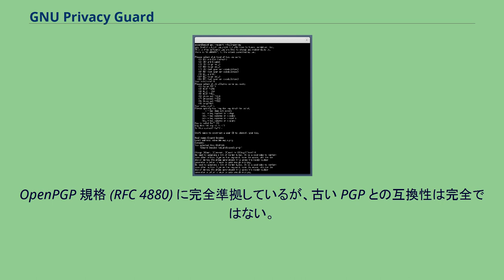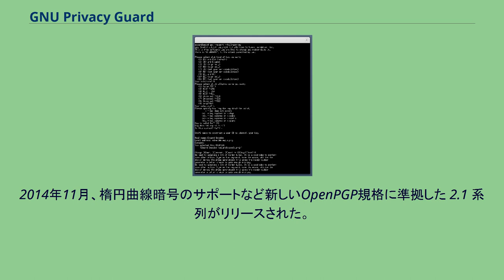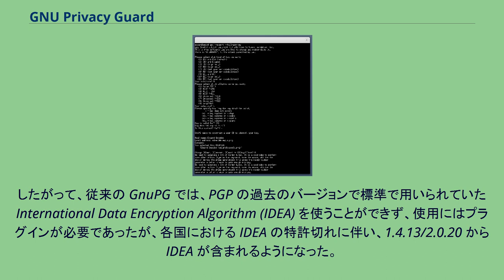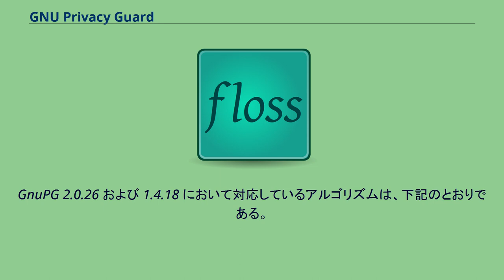GNU Privacy Guard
GNU Privacy Guard (GnuPG, GPG) とは、Pretty Good Privacy (PGP) の別実装として、GPL に基づいた暗号化ソフトである。
OpenPGP 規格 (RFC 4880) に完全準拠しているが、古い PGP との互換性は完全ではない。
GnuPG の開発は ヴェルナー・コッホ(Werner Koch) によって始められた。
現在では David Shaw と Timo Schulz も加わっている。
また、g10 Code が Werner Koch と Timo Schulz を資金面で援助している。
バージョン 1.0.0 は 1999 年にリリースされ、それ以降 2002 年の 1.2.0 や 2004 年の 1.4.0 のように、安定版は最初の小数部分が偶数になるバージョンでリリースされている。
一方、 S/MIME 機能の導入を目的とした別系列の開発版が 1.9 系列として開発が進められていた。
この系列は2006年11月23日に 2.0 としてリリースされた。
2014年11月、楕円曲線暗号のサポートなど新しいOpenPGP規格に準拠した 2.1 系列がリリースされた。
2.0 系列、2.2/2.1 系列と並行して 1.4 系列のサポートは継続しており、1.4 系列は 2.2/2.1 系列あるいは 2.0 系列と同時にインストール、独立して運用することが可能である。
2.2/2.1 系列と 2.0 系列を同時にインストールすることはできない。
2018年1月現在、GnuPG には 2 つの系列が存在する。
既にサポートが終了した系列は 3 つ存在する。
GnuPG は数多くの OS に含められてきた。
また、GUI のフロントエンドも開発されており、KMail や Evolution といった電子メールクライアントに統合されたものや、 KDE の KGpg や GNOME の Seahorse のように単独のアプリケーションもある。
これらフロントエンドの多くは GnuPG 開発者が用意した GPGME (GnuPG Made Easy) ライブラリを利用している。
GnuPG は、特許で制限されているアルゴリズムを含めていない。
したがって、従来の GnuPG では、PGP の過去のバージョンで標準で用いられていた International Data Encryption Algorithm (IDEA) を使うことができず、使用にはプラグインが必要であったが、各国における IDEA の特許切れに伴い、1.4.13/2.0.20 から IDEA が含まれるようになった。
これは、過去のコンテンツの署名検証、復号および古いPGPからGnuPGへの移行といった互換性維持のための最低限のサポートであり、既定では新しい鍵の作成における選択肢には現れない。
RSA は 2000 年に特許が切れたので、1.0.3 から含まれるようになった。
また、1.4.10/2.0.12 から Camellia も含まれるようになった。
GnuPG 2.0.26 および 1.4.18 において対応しているアルゴリズムは、下記のとおりである。
2.2/2.1系列では楕円曲線暗号（楕円曲線DSA (ECDSA)、楕円曲線ディフィー・ヘルマン鍵共有 (ECDH)、エドワーズ曲線デジタル署名アルゴリズム (EdDSA)）に対応する。